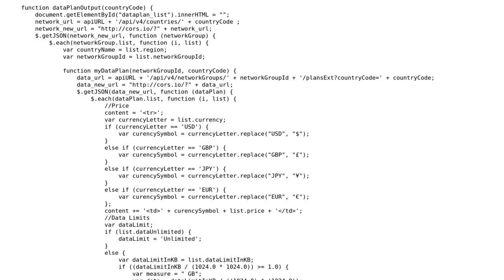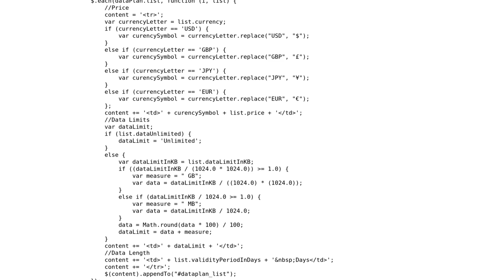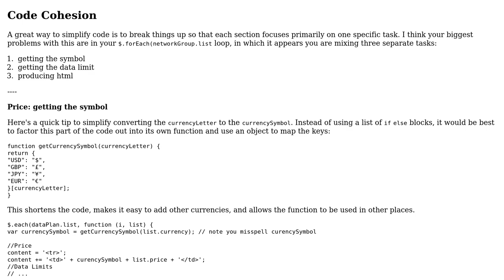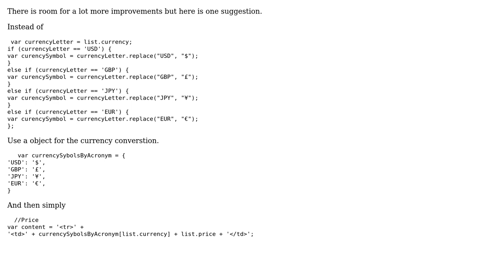Getting JSON with jQuery, creating a function that displays the data from two separate feeds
Code Review: Getting JSON with jQuery, creating a function that displays the data from two separate feeds

With thanks & praise to God, and with thanks to the many people who have made this project possible! | Content (except music & images) licensed under CC BY-SA | Music | Images & others | With thanks to user Red Mercury user Joshua Dawson user Jody Sergison user Jamal and the Stack Exchange Network Trademarks are property of their respective owners. You are responsible for your own actions.